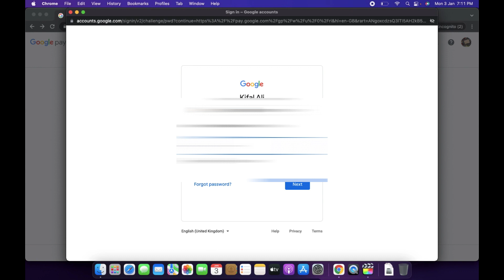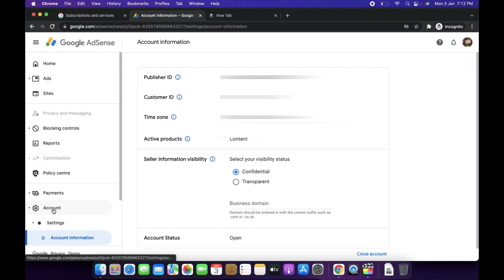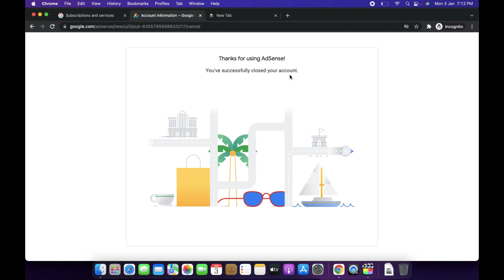How to Fix Google Adsense Payment Profile Closure Error | Close payment Profile in adsense account 2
Hello Guys In this video I'll tell you about the Google Adsense Payment profile closure error that how to fix it

नमस्कार दोस्तों तो आज इस वीडियो मे आप लोगो को बताऊँगा की आप लोग कैसे अपने Google adsense Payment profile का  कैसै हल निकाल सकते है